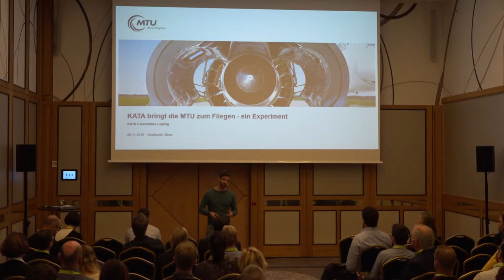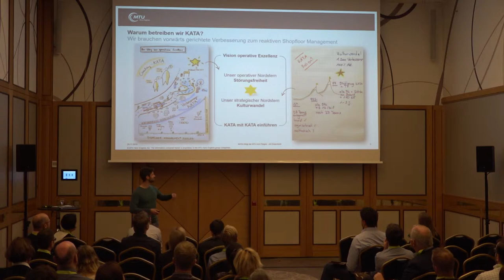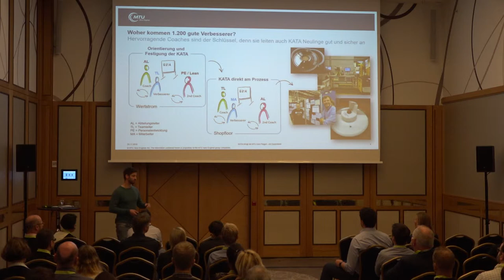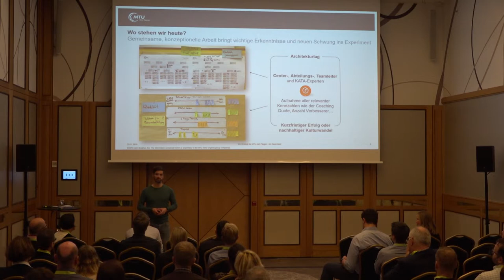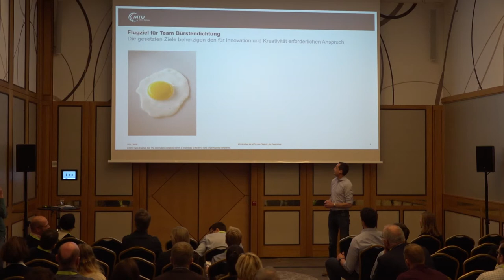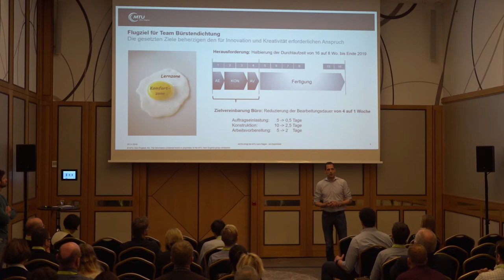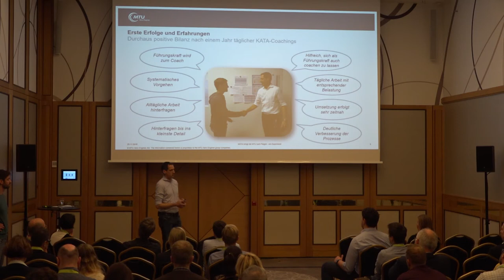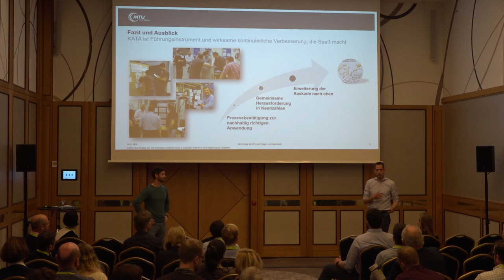KATA bringt die MTU zum Fliegen | KATA Convention 2018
Mit Sebastian Benz und Benjamin Grosskurth
Repräsentative Produktionstechnik
MTU Aero Engines

Zunächst wird über Erkenntnisse aus der Einführung der KATA als Mittel zur Verbesserung und coachingorientierten Führung im Center Produktion der MTU Aero Engines in München berichtet. Im zweiten Teil folgt ein Einblick in die konkrete Anwendung in einem Fertigungsbereich.